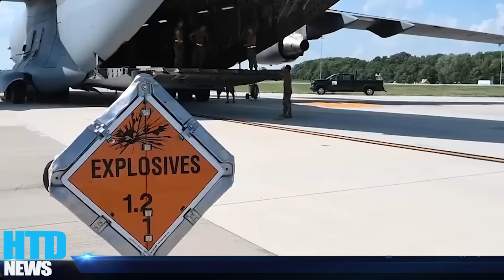Bộ đôi tăng T-72 vừa ngó đầu bị thiêu rụi, Tăng T-14 Armata tháo chạy, Sở chỉ huy Nga bị SAN PHẲNG